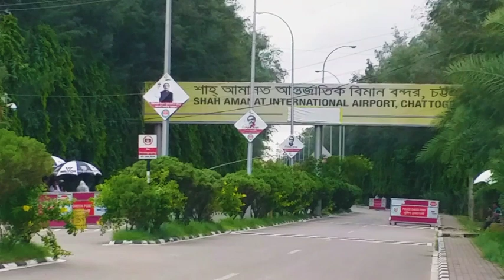অসম্ভব সুন্দর একটি জায়গা চট্টগ্রাম নেভাল বিচ| Chittagong Naval Beach | Chittagong Airport Road